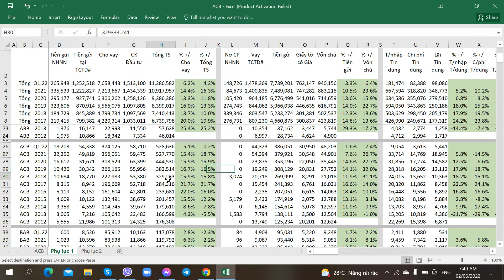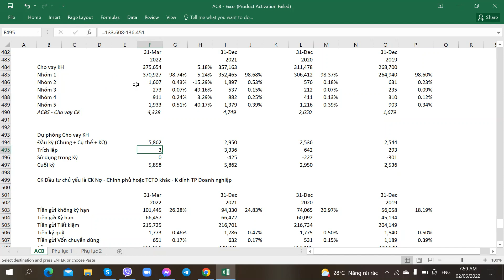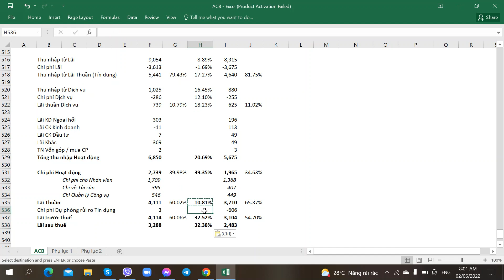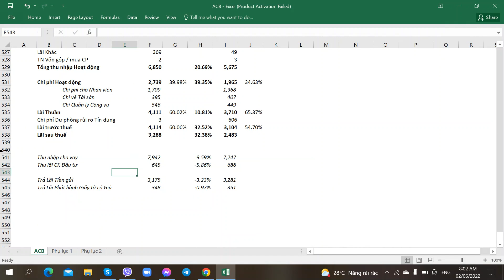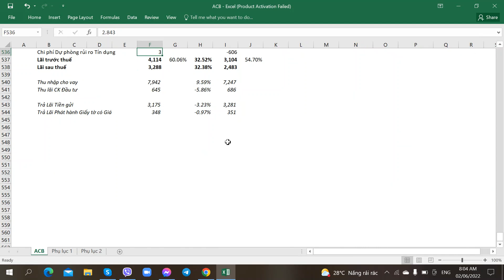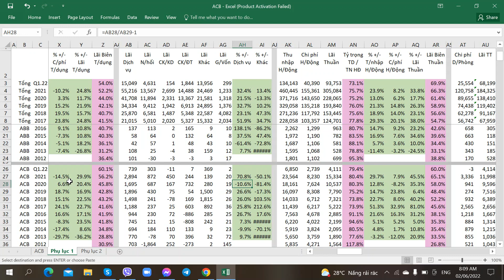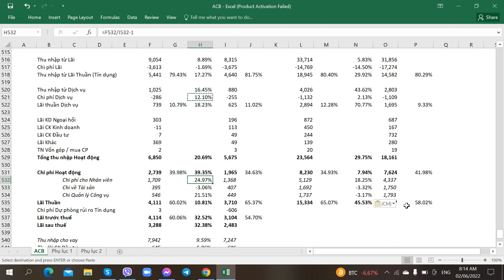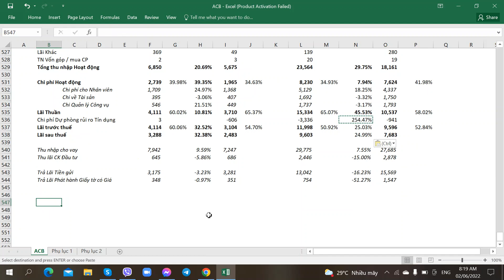Hướng dẫn Phân tích Cổ phiếu ACB - Ngân hàng Á Châu - Phần 29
Hướng dẫn Phân tích Cổ phiếu ACB - Ngân hàng TMCP Á Châu - 02/06/2022 - Phần 29

1. Link tự Mở Online Mirae Asset
2. Link tự Mở Online VPS
3. Link tự Mở Online TCBS